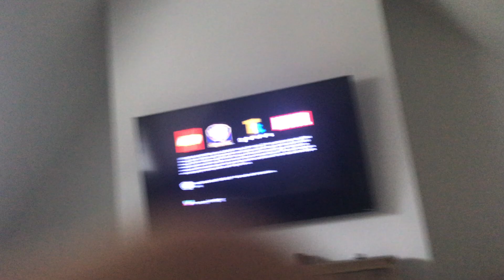Lego marvel avengers intro